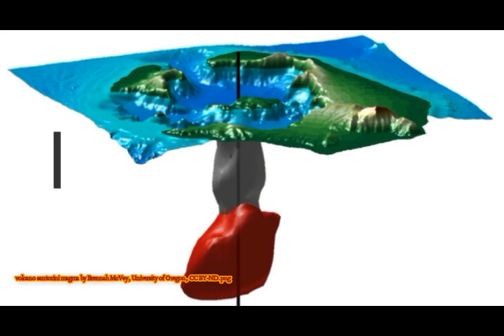Santorini’s Volcano! What's Going On Under Surface? Magma Increasing! Sound Probes Show!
Please Support:
2) Thumbnail image - volcano santorini eruption pixabay.jpg